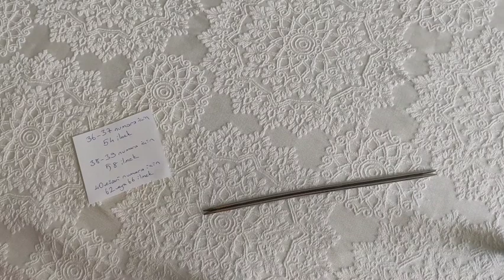💥Bu model başka yerde yok 💥 İki şiş desenli patik yapılışı